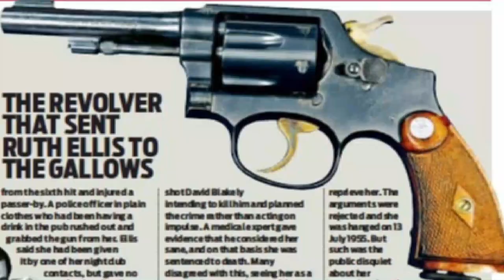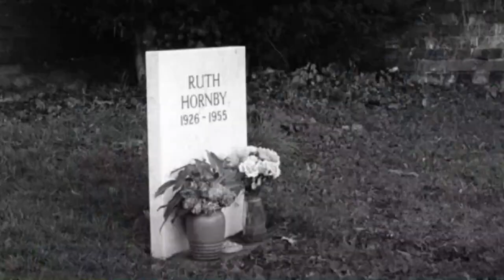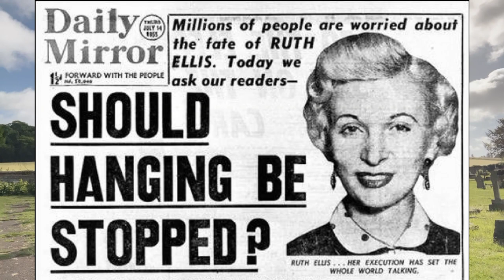Ruth Ellis's Grave - Famous Graves Part 2/2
Today's Famous Grave visit, we go to see the grave of the last woman to be hanged in England, Ruth Ellis. She is well known for the murder of  David Blakeley.
Part 2/2